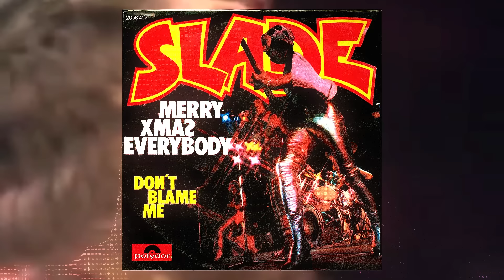Захватывающая история рок-группы Slade. Гламур, трагедия и не только.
Уважаемая аудитория. Это будет очень серьёзной поддержкой каналу. И отличного просмотра.

История Slade начинается с Пауэлла. Ударник из Билстона, уроженец Стаффордшира, первоначально был участником группы The Vendors, к которой вскоре присоединился гитарист Дэйв Хилл. Vendors сменили название на The 'N Betweens, и после успешного прослушивания в группу был приглашен басист Джим Ли (Jim Lea), музыкант с музыкальным образованием, который также умел играть на скрипке и виолончели.

Чуть позже Пауэлл заметил Нодди Холдера в группе Steve Brett & The Mavericks. Пауэлл и Хилл уговорили его присоединиться к группе 'N Betweens. Они объединились под названием Ambrose Slade и весной 1969 г. выпустили неудачный альбом Beginnings. Поразмыслив, они сократили свое название до Slade... и с этого момента началась их бурная, воинственная, роллик-н-ролльная история успеха.